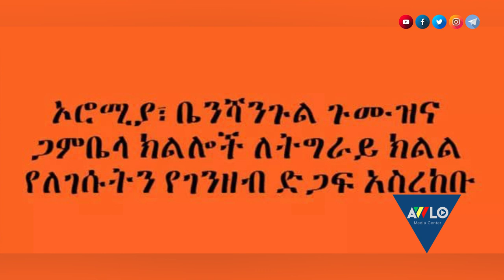ተደብድበን ቆስለናል- እነ ስብሃት ነጋ /ምርጫው ይሰረዝና ሁሉም እሰረኞች ይፈቱ - ኦነግ / የአውሮፓ ህብረት ስለ ትግራይ ከኬንያ ጋር መከረ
አውሎ ዜና የካቲት 30 /2013 ዓ.ም